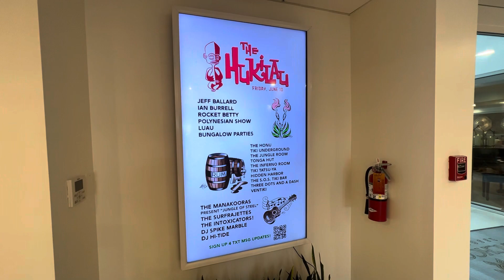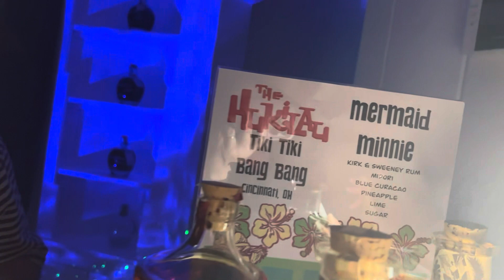HUKILAU 2022 - Part 1 - Beachcomber Resort - Pompano Beach, Florida - Tiki Culture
Hukilau 2022 was a blast! Join me for Part 1 of this mini series.

Part 1 includes the arrival at the Beachcomber Resort in Pompano Beach, FL, a room tour and the 1st night of bungalow parties.